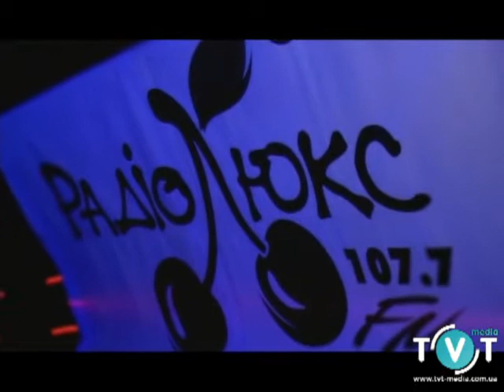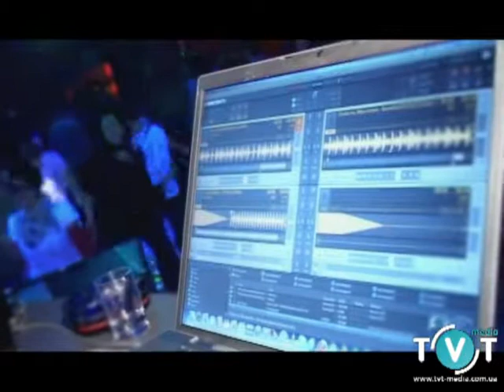ZTV 001 OPENING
ПЕРВАЯ СЕРИЯ